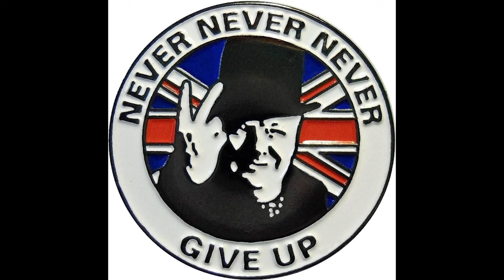NICK BROWN LEAVES LABOUR